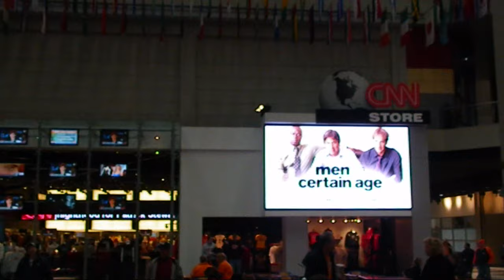CNN Center in Atlanta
CNN Center in downtown Atlanta, Georgea offers the chance to see and experience the making and broadcasting of the news. Its the global headquarters of CNN Worldwide, HLN. Breaking News, Weather, etc.   The CNN Center alsa houses a Hotel and a large atrium food court.